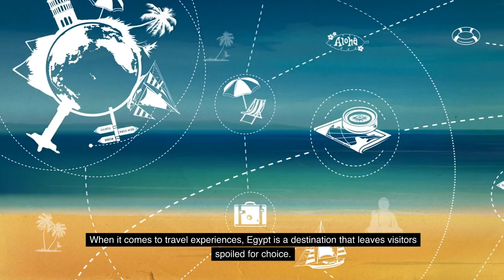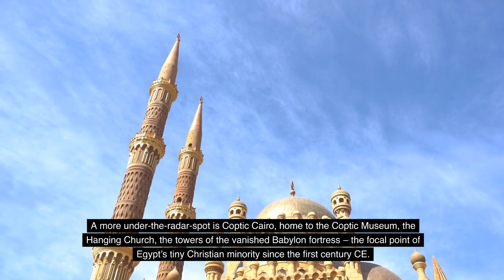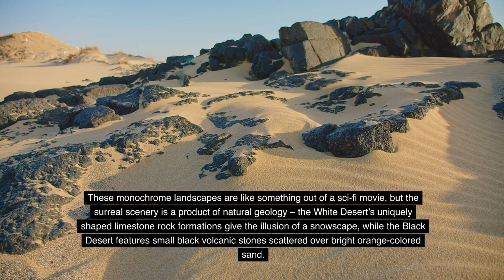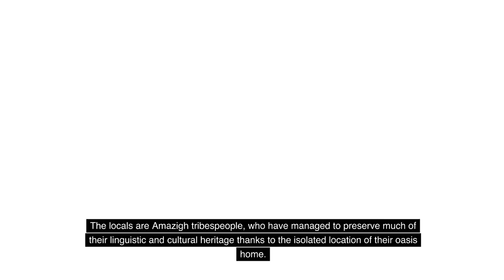Egypt Experience of A life Time!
In this incredible episode of "Epic Adventures: Unveiling the Mystique of Egypt," join us as we embark on a thrilling journey to explore the magical wonders of this ancient land. From the iconic pyramids of Giza to the breathtaking temples of Luxor, get ready to experience the ultimate travel adventure in Egypt!

Immerse yourself in the rich history and culture of Egypt as we take you on a virtual tour of its remarkable cities and architectural marvels. Discover the secrets of the pharaohs while wandering through the captivating tombs of the Valley of the Kings. Witness the awe-inspiring treasures housed within the Egyptian Museum, offering a glimpse into the past civilizations that shaped this extraordinary country.

Prepare to be enchanted by the picturesque landscapes Egypt has to offer. From the tranquil waters of the Nile River to the golden sands of the Sahara Desert, each destination will leave you in awe of nature's magnificence. Capture the essence of this captivating land as we sail along the Nile, passing by lush greenery and witnessing remarkable sunsets that paint the sky with vibrant hues.

Our local guides will provide fascinating insights into Egypt's vibrant culture, introducing you to the warm hospitality and timeless traditions of its people. Indulge your taste buds in the mouthwatering flavors of authentic Egyptian cuisine, tantalizing your senses with fragrant spices and delectable dishes.

Whether you're a history enthusiast, an adventure seeker, or simply someone who appreciates breathtaking beauty, this travel adventure in Egypt promises to be an unforgettable experience. Join us on this mesmerizing journey as we unravel the mysteries and immerse ourselves in the wonders of Egypt!

Don't miss out on this once-in-a-lifetime opportunity to travel around the world and explore Egypt's awe-inspiring landmarks.

Are you ready to embark on an epic adventure? Get ready to unveil the mystique of Egypt, a land rich in history and brimming with wonders.

Our journey begins in the heart of Cairo, the bustling capital city. Immerse yourself in the chaos of the markets, where the scents of spices and the vibrant colors of textiles fill the air. Lose yourself in the labyrinthine streets of the ancient Islamic Quarter, where towering minarets and intricate architecture will transport you back in time.

No trip to Egypt is complete without exploring the iconic pyramids of Giza. Stand in awe before the colossal Great Pyramid of Khufu, marvel at the enigmatic Sphinx, and let the magnitude of these structures take your breath away.

Venture south along the Nile River and discover Luxor, a city steeped in pharaohs and temples. Explore the sprawling Karnak Temple, where massive columns and ancient hieroglyphs recount tales of a bygone era. And don't miss the Valley of the Kings, where the tombs of Egypt's great pharaohs lie in eternal slumber.

Take a leisurely cruise down the Nile, witnessing the beauty of the riverbanks and the tranquil life of local fishermen. As the sun sets, let the golden hues bathe the landscape in a magical glow, casting a spell that will stay with you forever.

But Egypt is not just about its ancient past. Experience the vibrant energy of modern-day Egypt as you explore the bustling streets of Alexandria. From its majestic Mediterranean coastline to its rich cultural heritage, this coastal city is a treat for the senses.

So, whether you're an adventurous traveler or a history enthusiast, Egypt has something for everyone. Unveil the mystique of this captivating land and let its wonders leave an indelible mark on your soul.

Thanks for joining us on this unforgettable journey. Until next time, happy travels!